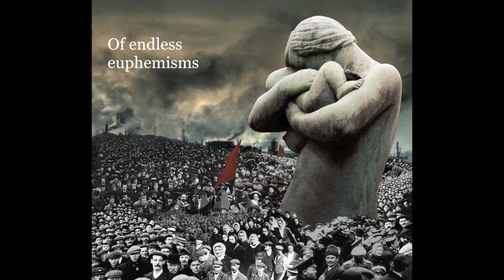LIZ GREEN & NATASHA HODGSON - Every Tragedy Begins With A Happy Ending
Written by Louis Barabbas, performed by Liz Green and Natasha Hodgson.
From the musical JOCASTA (full soundtrack on general release 05/05/17).

LYRICS

There's an After after every Ever After
And if these events cause some offence
I won't say what that represents
I can't hear the jokes for all the laughter
Life's a picnic
Life's a treat
But just when this life seemed so sweet

You notice ants in the sugar bowl
The romance is getting cold
Your world's viewed through a prism
Of endless euphemisms
All the stories have been told
The newfangles are getting old
Where will our lives spit us out
Can there really be any doubt
That
Every
Tragedy
Begins with a happy ending
Every tragedy begins the same
Every tragedy begins with a happy ending
But they don't stay that way

Though our fate's unknown
That don't make it less certain
We're paying interest on all
Those happy moments that we stole
So stay at home and gently twitch the curtain
We've got the perfect view to
Watch our shrinking futures

Right down to the letter
You think your love will grow
But it's already plateaued
And if your dreams come true
It means you should dream better
So dance like there's no yesterday
Dance all of those dreams away
And say

Every
Tragedy

Coincidences and serendipity
Providence is all down to destiny
I'm convinced this will end up miserably now
Don't scream
Don't fuss
It's ever been thus
Line crossed
Coin tossed
Game lost
Because
Every
Tragedy